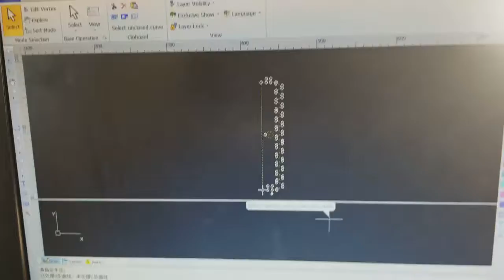3 мм Зубчатая рейка Углеродистая сталь, разрезанная ленточным лазерным резаком 750 Вт XT LASER 2